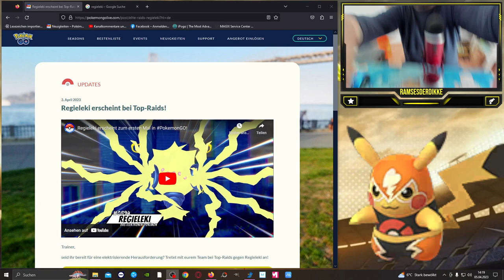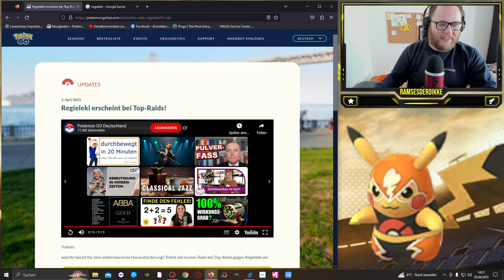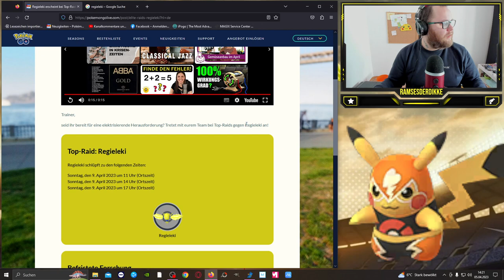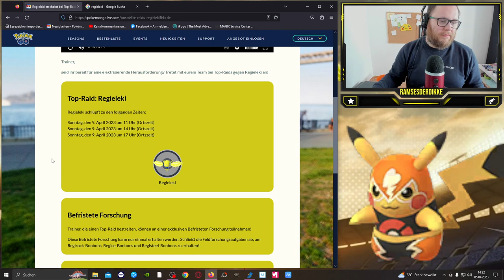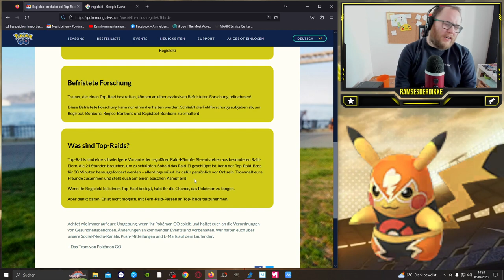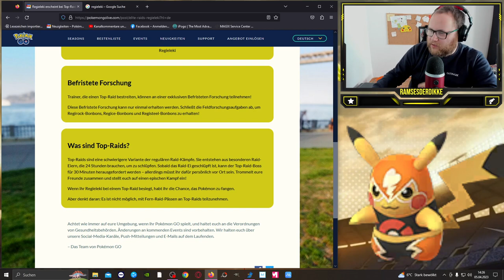Top oder Flop ?!? Regieleki erscheint bei Top-Raids! | Pokémon GO Deutsch # 2413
GUMMA !!!

Mein Trainer Code : 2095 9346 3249